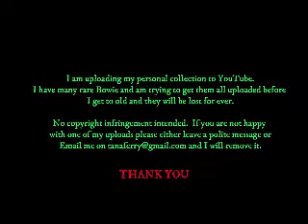David Bowie - ARRIVING AT PARIS AIRPORT - 1999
Short video during the Hours mini tour in 1999.